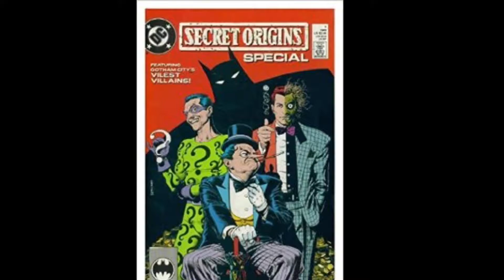Both troublesome trios Tribute